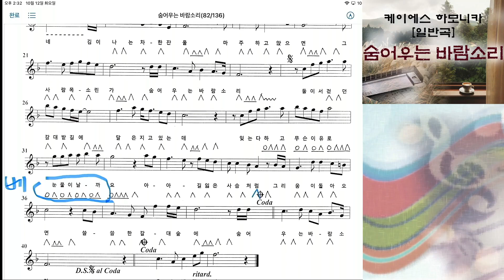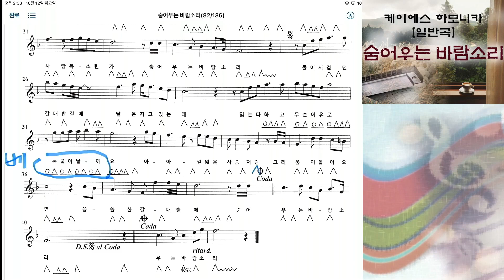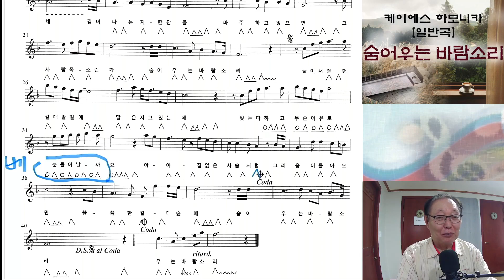하모니카 강의[일반곡] 숨어우는 바람소리(1-87p)(교2-86p)